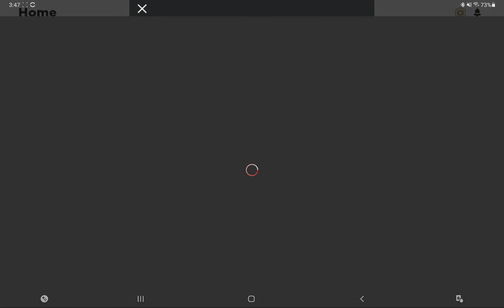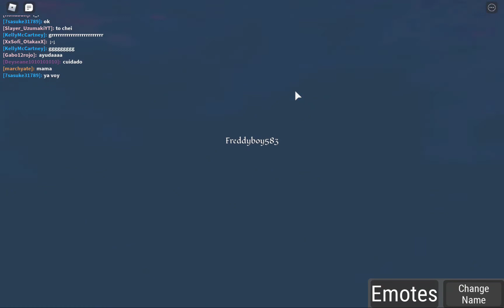Roblox Forgotten Worlds on Samsung Tab S7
We explore as a hunter and as an adult wolf in Roblox Forgotten Worlds.